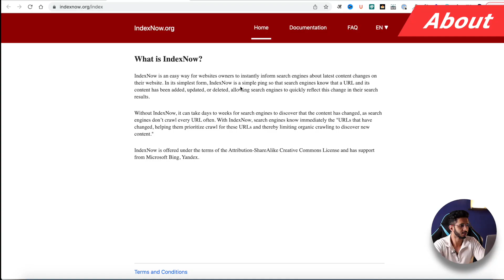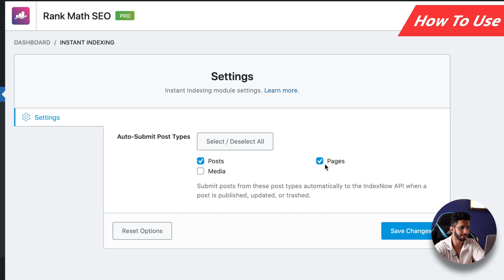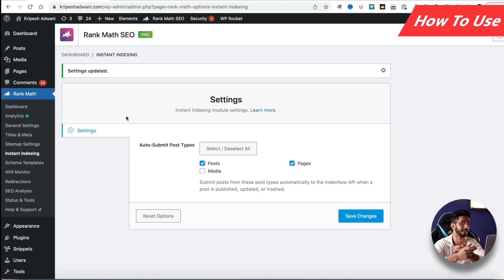Index Websites Quickly With IndexNow (हिन्दी) 🔥 - क्या है IndexNow?? 🤔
If you are a WordPress blogger then IndexNow is something which you should know and definitely use. IndexNow can speed up the process of indexing on multiple search engines without any effort.

In this video I've shown you the easiest way to use IndexNow service to index your blogs instantly.

⌛TIMESTAMPS
00:00 Intro
00:29 About
1:00 Advantage to Bloggers
1:46 How to Use IndexNow
4:03 Bottom Line